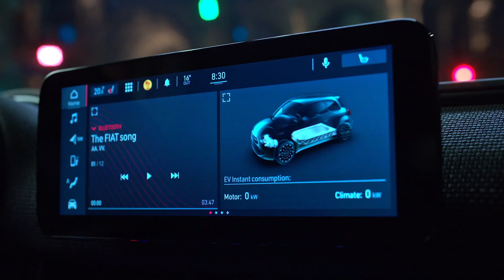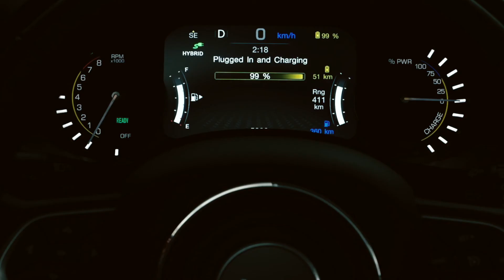AL VIA LA SECONDA STAGIONE DI FCA WHAT’S BEHIND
Le telecamere di FCA tornano a mostrare il “dietro le quinte” della ricerca e dello sviluppo: riflettori puntati sui cambiamenti, di processi, metodi e tecnologie, che accompagnano l’evoluzione dell’auto verso veicoli elettrificati sempre più connessi e autonomi

Dopo aver raccontato, nella prima stagione, tutti gli aspetti dello sviluppo del prodotto, con telecamere accese sugli spazi riservati del “dietro le quinte” per un eccezionale e appassionante reportage che ha coinvolto le donne e gli uomini del Gruppo, la seconda stagione di FCA What’s Behind seguirà le trasformazioni che cambieranno la mobilità. Il format ricalcherà quello che ha riscosso successo nella prima stagione: le immagini più spettacolari di luoghi inaccessibili saranno lo scenario sempre più globale delle nuove sfide e mostreranno in concreto l’impegno nella ricerca e nello sviluppo.

Il mondo dell’auto sta vivendo un momento di trasformazioni epocali: stanno nascendo le auto di domani, sempre più vicine al cliente, tecnologiche ed efficienti. Ma stanno anche cambiando numerosi aspetti relativi all’approccio al lavoro e all’ingegnerizzazione, e stanno sorgendo nuove sfide relative alla dinamica di guida e alla sicurezza.

Ciò che non cambia sono le caratteristiche inderogabili che ogni vettura del Gruppo FCA deve garantire in qualsiasi condizione: qualità, sicurezza, affidabilità, comfort. E dunque non cambia neppure l’impegno dei tecnici e degli ingegneri di FCA impegnati nella ricerca e nello sviluppo, che lavorano senza tregua a verifiche, validazioni e prove di fatica, alle latitudini più disparate, sottoponendo le automobili a dure sessioni di testing. Un lavoro incessante, che segue la continua evoluzione verso veicoli elettrificati sempre più connessi e autonomi.